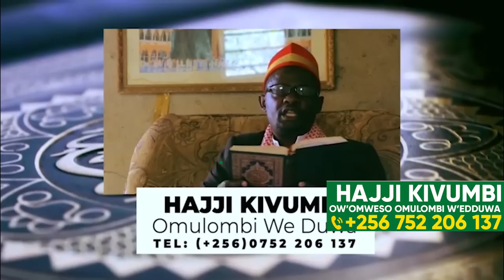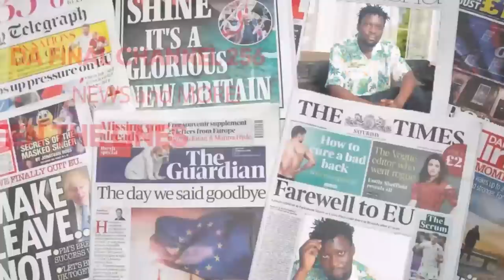FULL FIGURE AYATULIDDE JULIANA. OLI MUYIMBI WAMANYI NAYE TOLIWAKITALO NGA WOLOWOOZA. YAMBA KUBALALA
TRENDING STORY